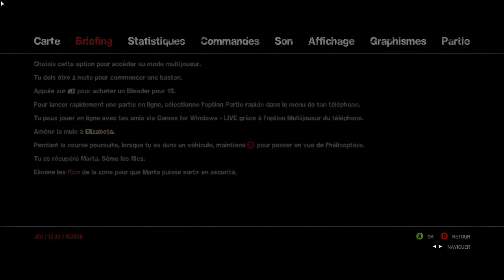GTA IV TLAD Le motard incompris